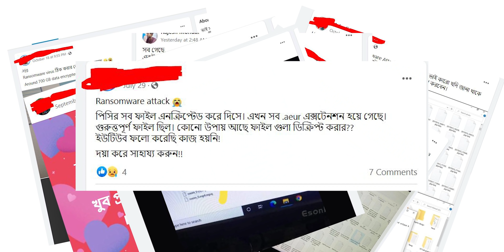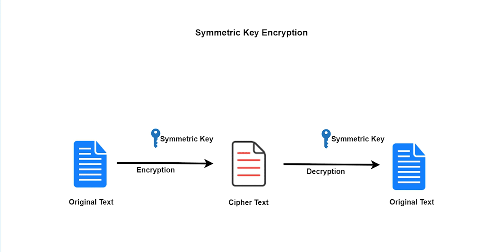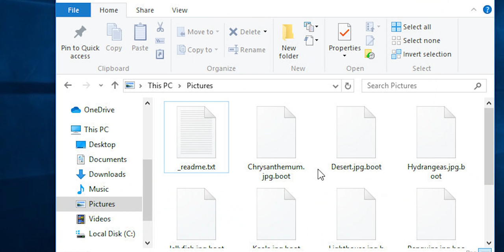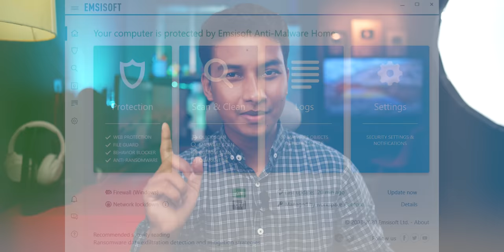নিজের ফাইল না হারাতে চাইলে র‍্যানসমওয়্যার সম্পর্কে জানুন - How to prevent Ransomware?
র‍্যানসমওয়্যার সম্পর্কে যারা জানেন না তাদের জন্য হয়তো বিপদ অপেক্ষা করছে। সাবধান না হলে যেকোনো দিন এটাক করতে পারে। আজকের ভিডিও তে আমরা র‍্যানসমওয়্যার কি এবং কিভাবে কাজ করে পাশাপাশি কিভাবে এটা থেকে বাঁচা যায় সেই বিষয়ে কথা বলেছি।